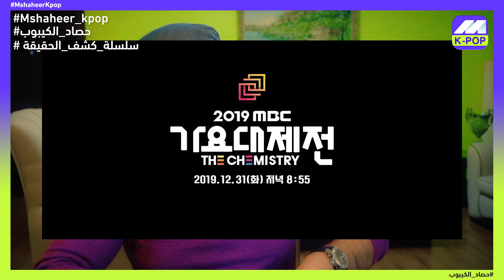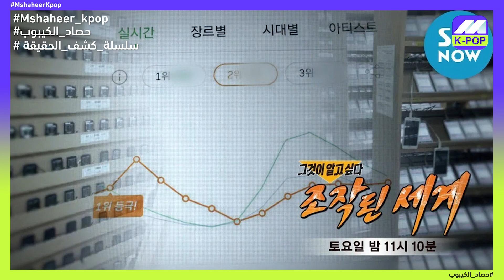وداعا اكسو وداعا بلاك بينك! شاهدوا الحل المثالي للفرقتين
حملة توصيلنا للـ 400 الف مشترك
 على اليوتيوب

اتمنى من الجميع نشر الفيديو على الواتس اب فيسبوك انستغرام تويتر , لحتى نجذب اكبر عدد من المشاهدين حول اخبار مشاهير الكيبوب بشكل اسبوعي 💗🙏 💗